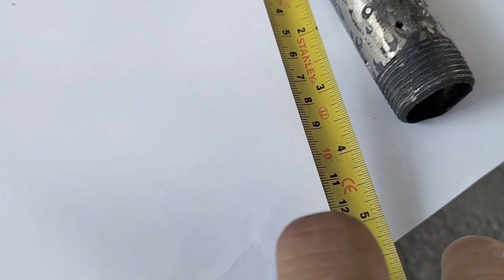BURNER COMPARISON MY OWN VERSION KALAN DE USED OIL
5 BURNER COMPARISON
SLIDING SLICE,8 LASER FLAME, 12 LASER FLAME, 21 LASER FLAME, 8 SLICE CUTTING DISC